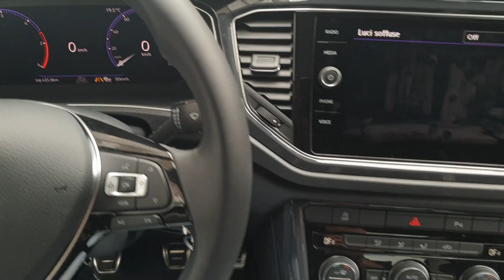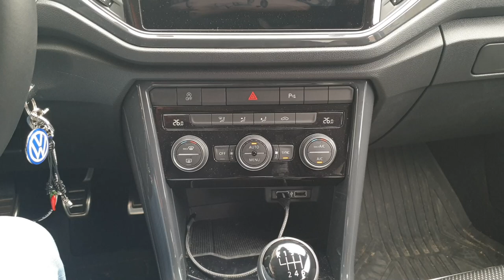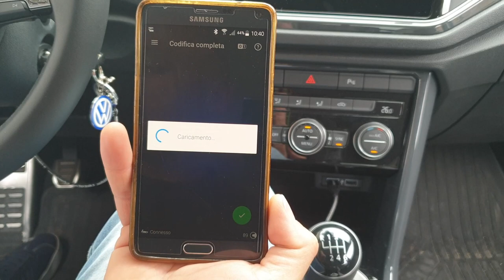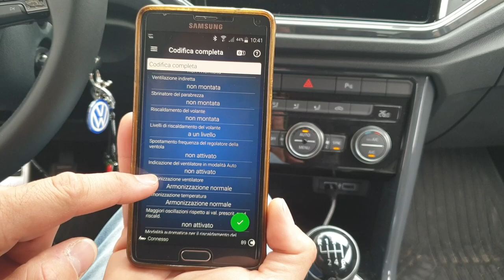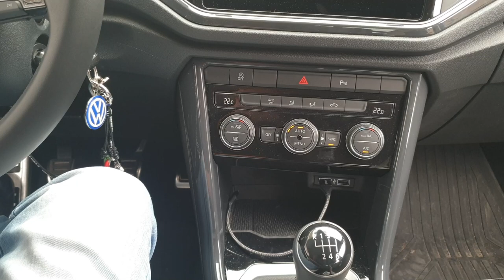Volkswagen T-Roc A1 Intera Video Codifica ObdEleven: Visualizzazione Ventola clima in mod. Auto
Salve a tutti ragazzi e benvenuti in questo mio nuovo video, oggi vi mostrerò la codifica per la "Visualizzazione delle Ventole in modalità automatica", questo codifica è solo per un fattore puramente estetico.
Tale codifica fa si che quando accendete il clima in modalità "Manuale" escono i trattini delle velocità della ventola, e quando lo mettete in maniere automatica non escono, questa codifica fa si che anche quando mettete in "automatico" il clima anche li escono i trattini per indicarvi la velocità della ventola in cui sta lavorando, per effettuare tale codifica abbiamo bisogno del nostro Obdeleven, seguite la procedura passo passo, cosi da non utilizzare i vostro crediti e quindi la procedura sarà totalmente gratis.
No credit obdeleven.  Obdeleven Gratis